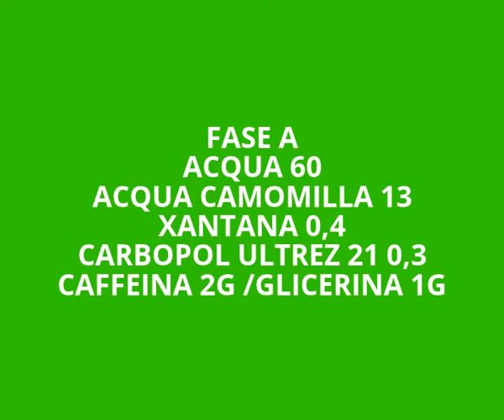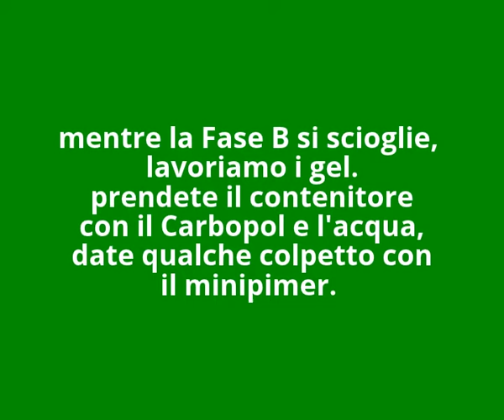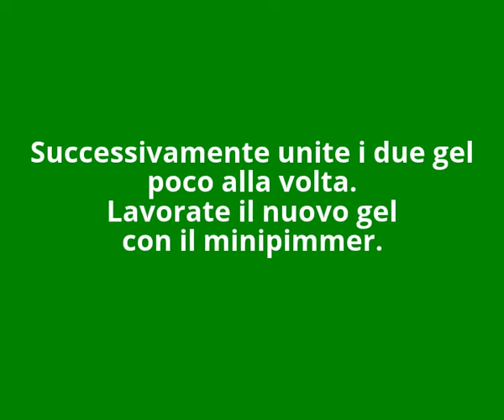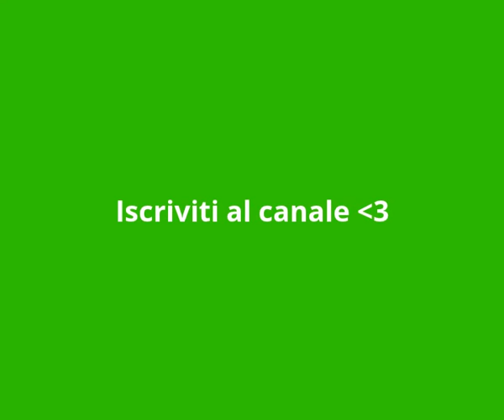Crema eterna giovinezza al Q10 !!!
ciaooo, oggi vi mostro come creare in casa una crema eterna giovinezza al Q10, e non solo! All'interno inseriremo l'acido ialuronico, l'elastina, l'olio di carota, potenti anti invecchiamento. Un saluto a presto!!